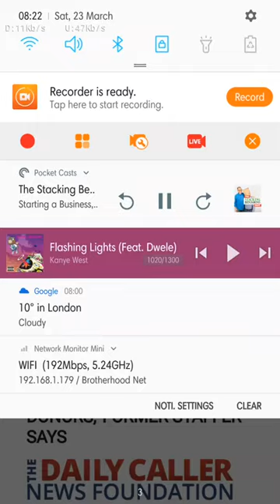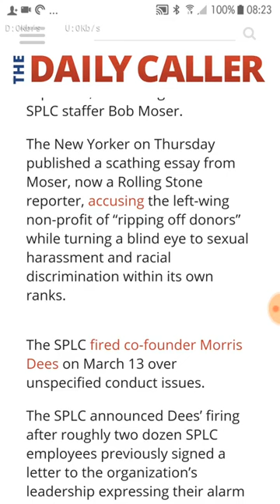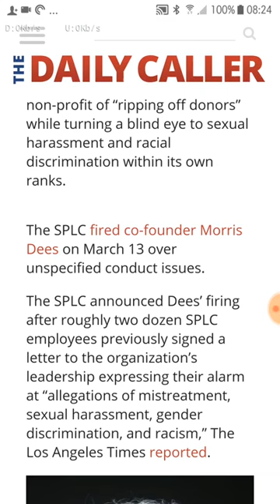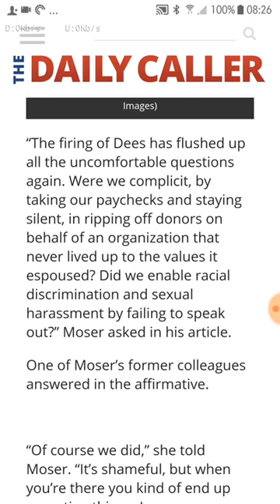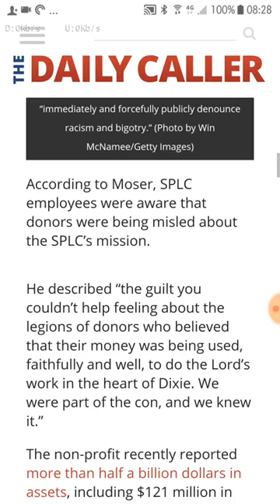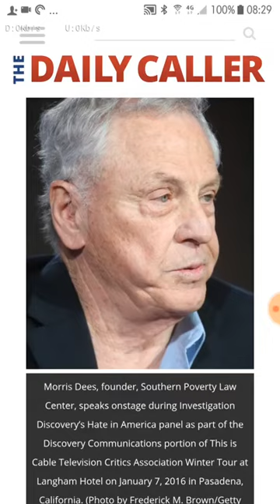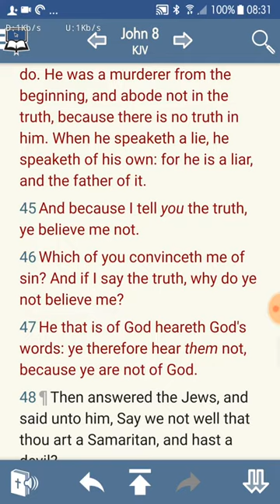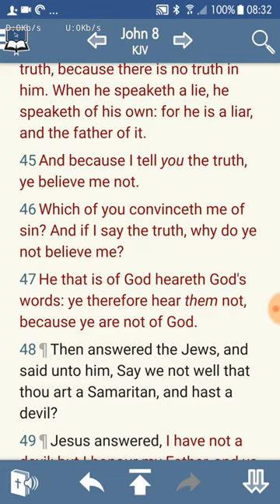Esau Can't Hide His True Nature (GMSGoneWithTheWind)